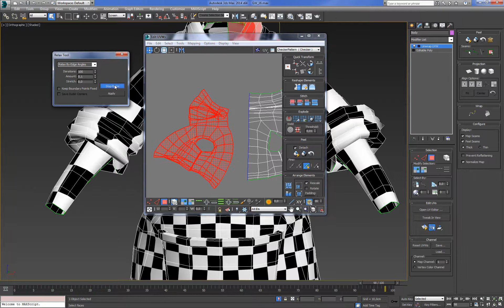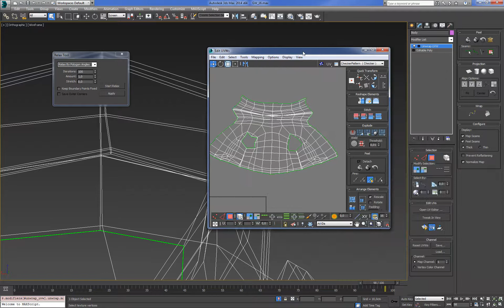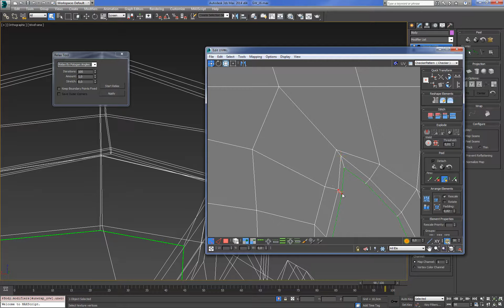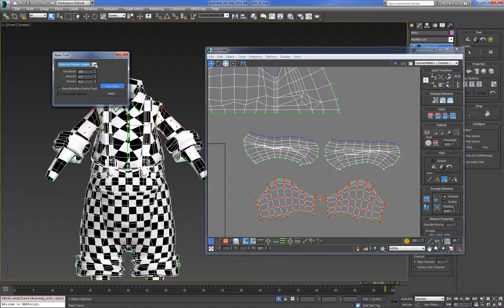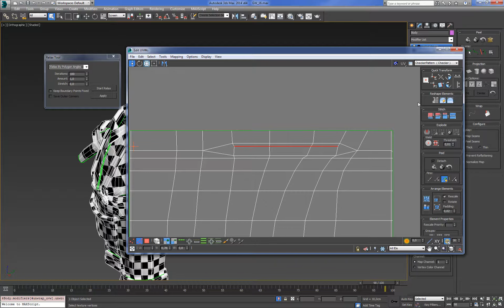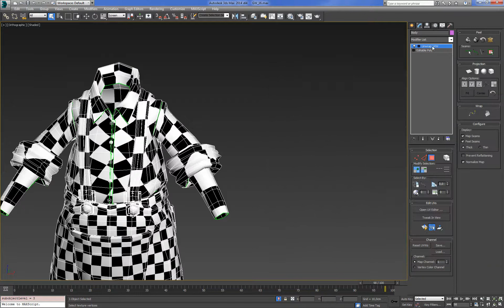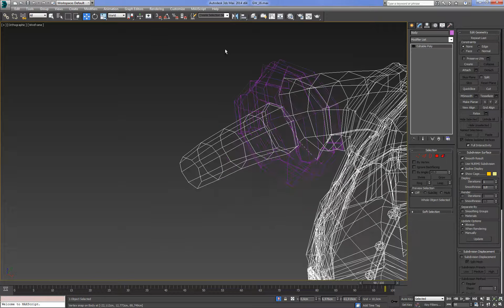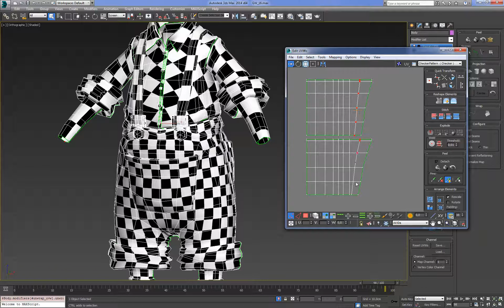Cartoon Character For Production 3DMax (Mapping) : 02 (17)